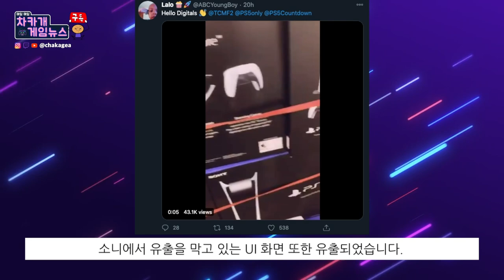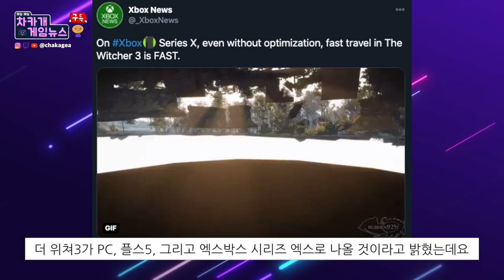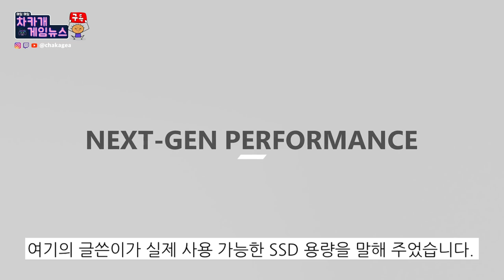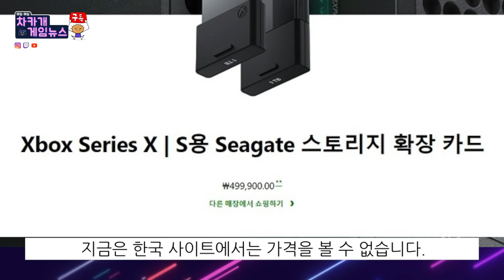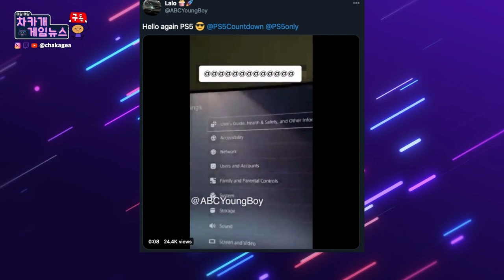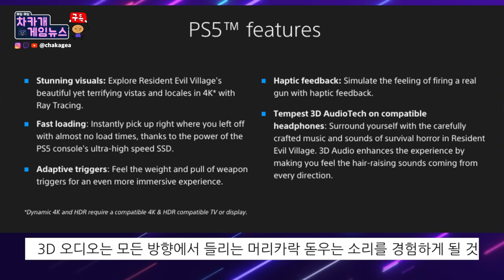엑스박스 시리즈 SSD 엄청 빠르다! | 바이오하자드가 플스5에 오면 어떻게 달라져? 등등 - 차카게임뉴스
감사합니다.

시간표
00:00 시작
00:8 플스5 배송준비 끝. 듀얼센스 인식 화면
00:45 데이즈곤 플스 5에서 돌리면
01:07 엑스박스 시리즈 엑스 SSD 엄청 빠르다
02:05 엑스박스 시리즈 에스 SSD 공간 너무 작아
03:35 플스 5 새로운 정보 유출 UI, SSD 사용공간
04:35 바이오하자드 빌리지 플스5에서 돌리면

소스

드디어 플스5 가 배송 준비가 되는구나! 플스5가 듀얼센스를 인식하는 화면ㅋ

소니의 Bend Studio가 지난 게임 "데이즈곤"을 플스5에 돌릴때 스펙을 공개

Xbox Series S 엑스박스 시리즈 S의 SSD 실제 사용 공간 너무 작다

플스5 새로운 유출 정보입니다. UI, SSD 크기

바이오하자드 시리즈의 여덟 번째 타이틀, Biohazard Village - [플스 5]